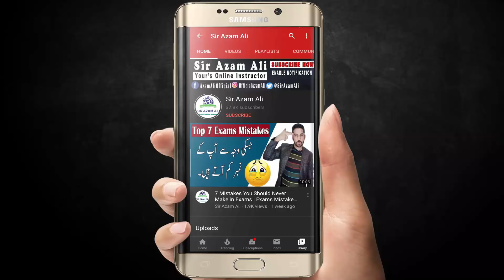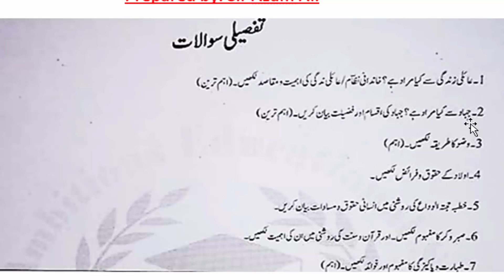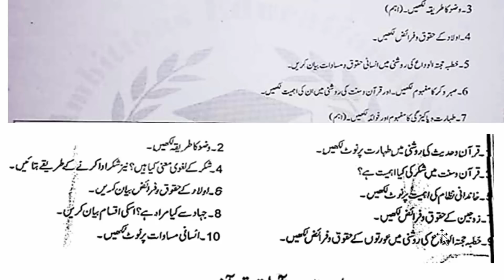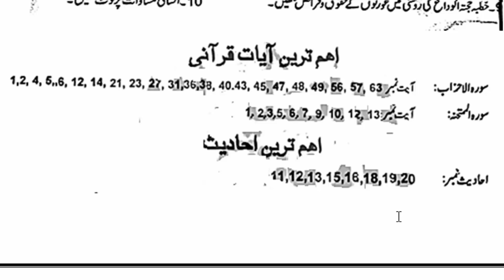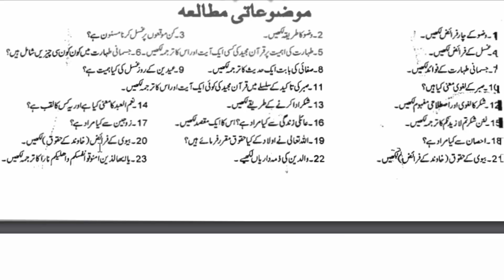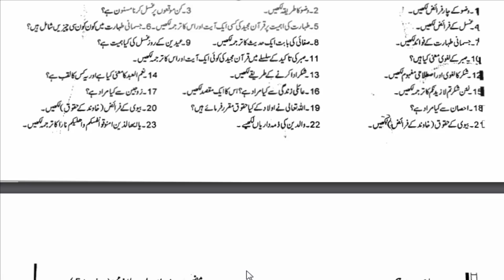10th class islamiat guess paper 2023 - Class 10th islamiat guess paper 2023- guess 2023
10th class islamiat guess paper 2023 - Class 10th islamiat  guess paper 2023- guess 2023
10th class islamiat guess paper 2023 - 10th class islamiat compulsory guess paper 2023- guess 2023
10th class islamiat guess paper 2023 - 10th class islamiat guess paper 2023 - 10th class islamiat compulsory guess paper 2023- guess 2023.
10th class islamiat guess paper 2023
10th class islamiat MCQs guess paper 2023
-guess 2023
10th Class Science Guess Paper 2023
10th Class Science & Arts MCQs Guess Paper 2023
10th Class Arts Guess Paper 2023

10th class islamiyat guess paper 2023-10th arts islamiat elective-اسلامیات اختیاری گیس.
10th class islamiyat guess paper 2023|most important long question of islamiyat for class 10th 2023.

10th class islamiat guess paper 2023,10th islamiat smart syllabus guess paper 2023,smartsyllabus2023.

guess paper of islamiat compulsory10th class 2023 islamiat compulsory medium.

10th class pak studies guess paper 2023, class 10th pak studies guess  2023, pak studies guess 2023.

10th class islamiat guess paper 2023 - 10th class islamiat compulsory guess paper 2023 - guess 2023.
bise dg khan 10th class islamiat compulsory guess paper 2023.  if you have any questions regarding 10th islamiat compulsory guess paper 2023 - islamiat compulsory guess paper 10th class 2023 just visit our channel or comment us about your issues.. mostly students are searching islamiat compulsory 10th class guess paper 2023 and if they didn’t find any kind of islamiat compulsory guess paper so they are on the right channel. in this video  i’ll explain 10th class islamiat guess paper 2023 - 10th class islamiat compulsory guess paper 2023 - guess 2023.

10th class islamiyat guess paper 2023 10 islamiyat compulsory guess islamiyat guess smart syllabus guess islamiyat 10 class 10th science islamiyat guess 10th arts islamiyat guess islamiyat guess for all boards bcpm science ilm ki dunya islamic studied guess 2023 class 10 dear students bise multan lahore sahiwal islamiat guess islamiyat laazmi guess 10 class 10th class islamiat lazmi guess 2023 important questions islamiyat laazmi 10 class islamiyat lazmi guess.. class 10 islamiat compulsory guess paper board exam 2023 ajk mir pur  board...
10th class islamiat lazmi paper pattern and confirm guess 2023 - islamiat compulsory new guess.